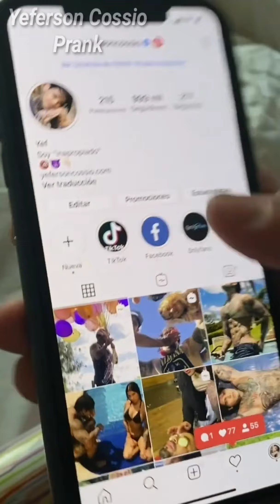Yeferson Cossio - PRANK WAR WITH JENN MURIEL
HOLAA My Friends
PLEASE Enjoy To My Videos PRANK Okay :D